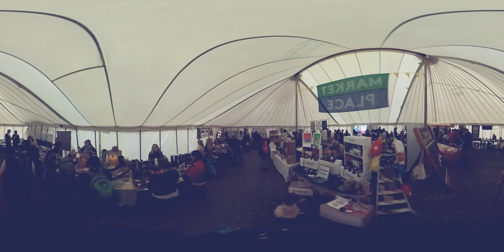The Good Life Experience Market Place 360 Wander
Little 360° video wander around the Marketplace at 2017 Good Life Experience Hawarden